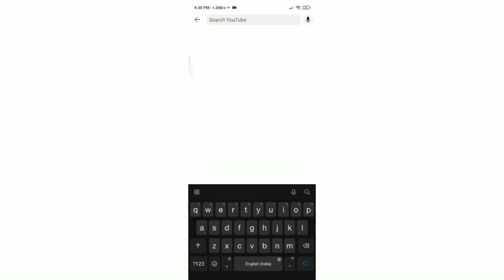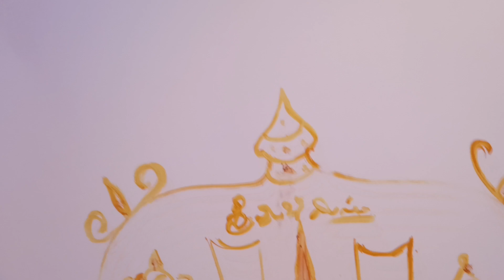Gruhapravesam Part 2 Vlog | family entertainingvideos |Interior | Sai Sister's World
Hey Guys,

In this video I would like to share about My brother New Home Warming Ceremony Part2 Vlog.

We Sai Sister's World Welcome you to our Channel. It's all about Dancing, Cooking, Fashion, Festivals, Traditions, Beauty, Travel, DIY, Outfits and many more Telugu Vlogs..

Let explore the world and will have all the fun.

Share it and don't forget to hit on notification button🔔...

Sai Sister's World for more Entertainment and Interesting 🎥

Keep Smiling:)